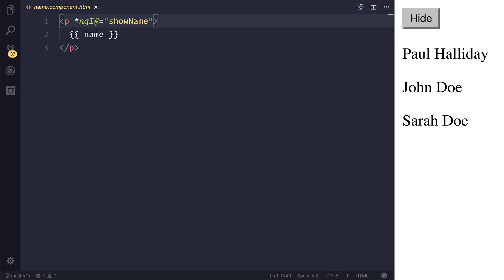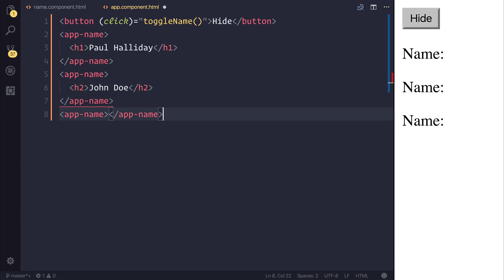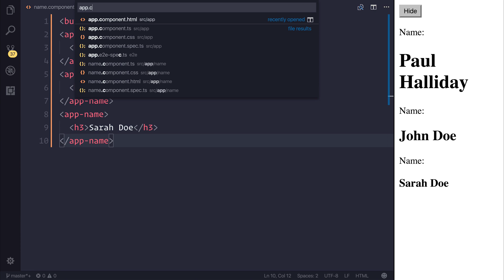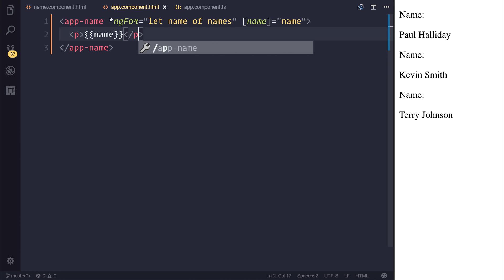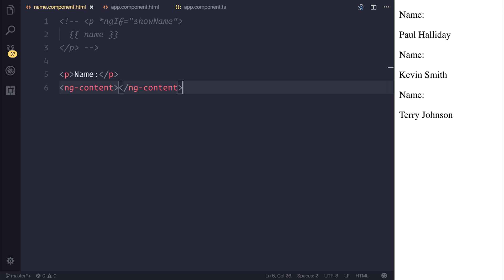Angular: Content Projection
In this video, we look at using content projection within our Angular applications. This is part of my new Angular: From Beginner to Advanced course... now available for preorder!

Prefer written content or want a text version of the videos?

Want to power up your development skills with interesting real world projects? Get Learn Ionic 3 From Scratch and support the platform

Paulhalliday.io:
Learn Ionic 3 From Scratch